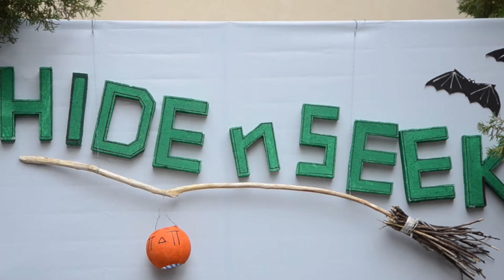[HIDE&SEEK HALLOWEEN] Photobooth Trailer